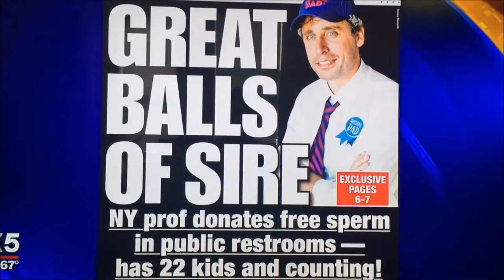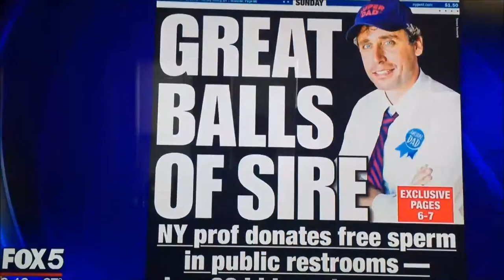Professor who donates sperm in city bathrooms has sired 22 kids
VIA GOOD DAY NY Fox5's morning show featuring Rosanna Scotto and Greg Kelly.
On a busy night last week at the Target on Atlantic Avenue in Brooklyn, Ari Nagel, 40, emerged from the men’s bathroom looking a little flushed and quite pleased with himself.